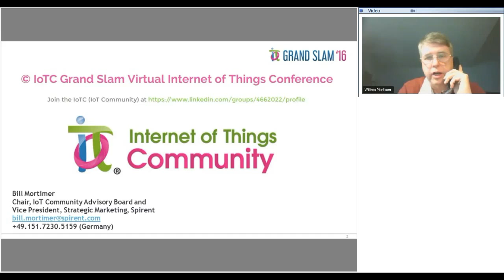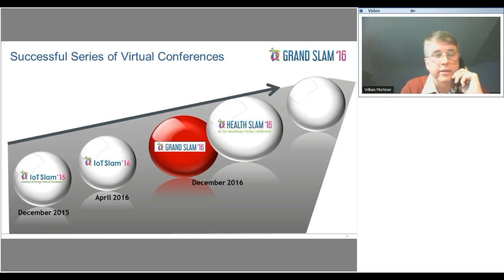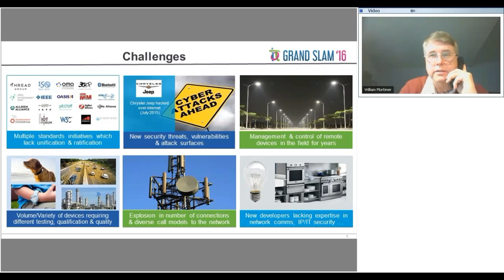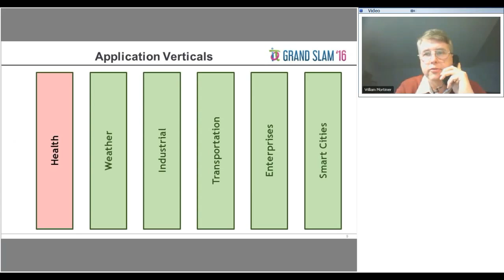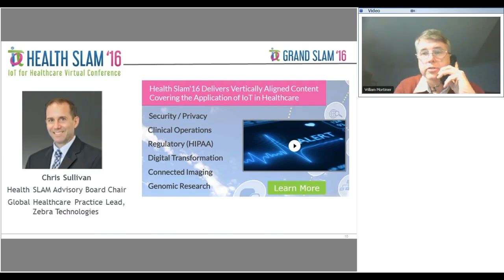IoTC - IoT Community Introduction and Welcome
An introduction to the IoTC (IoT Community) efforts and objectives by Bill Mortimer - Chairman of the IoT Community Advisory Board.

Find out more about the IoT Community and our associated efforts

Register Now for the IoT Grand Slam & Health Slam 2016 On-Demand proceedings